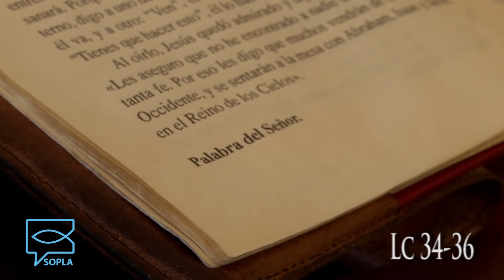SOPLA Lc 21, 34-36 (Laura Ruartes - Profesora) Bella Vista (GBA)